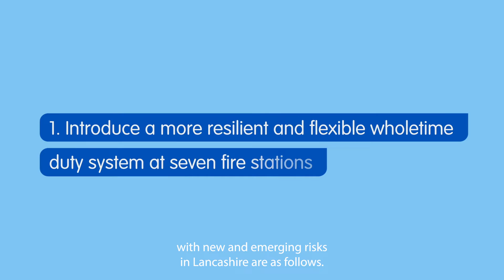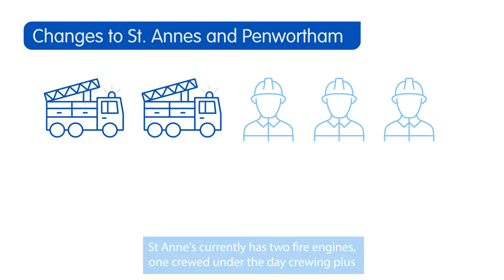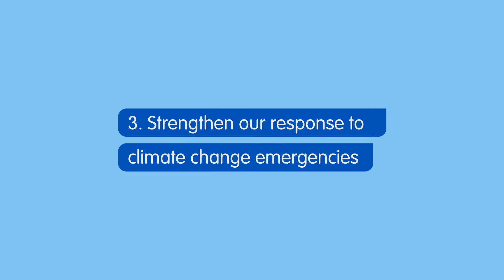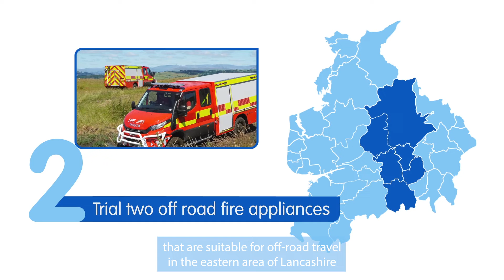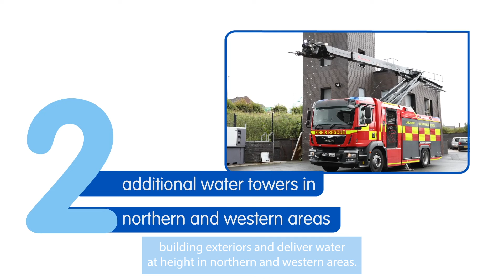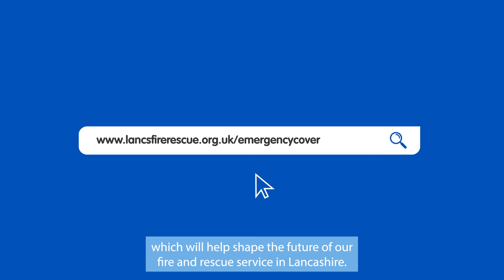Emergency cover review consultation proposals